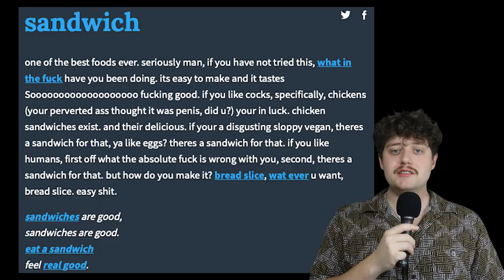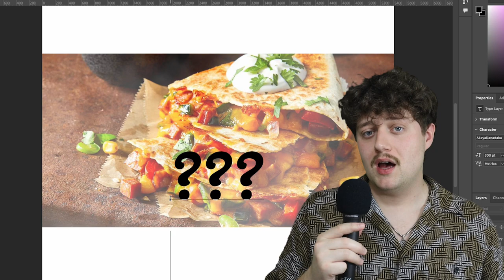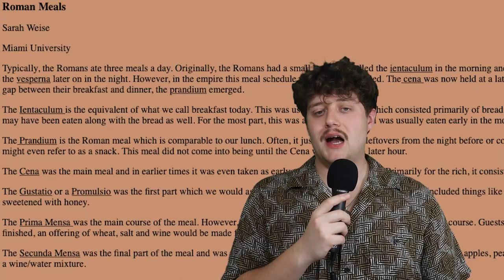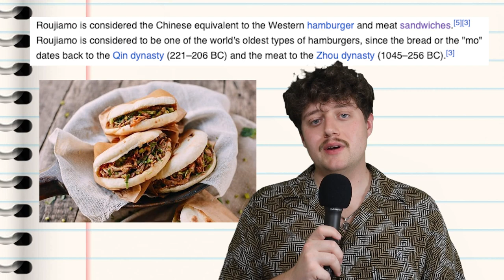The History of the Sandwich is a LIE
Come along and join me while I debunk the history of the sandwich, weird topic, I know, but trust me, it gets real messy. I LOVE SANDWICHES YUM YUM YUM

-prkr